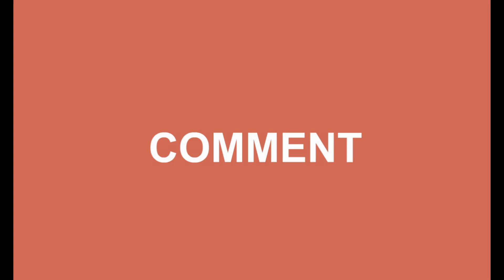10th std Maths|TNSamacheer Syllabus|Numbers and Sequences|Exercise 2.5 - 1 Solution|ex 2.5 sum 1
Chapter 2 - Numbers and Sequences (Session 83)